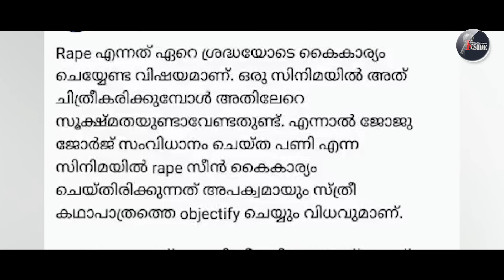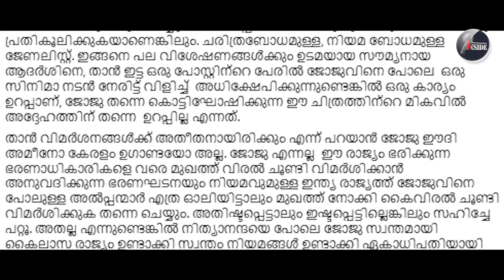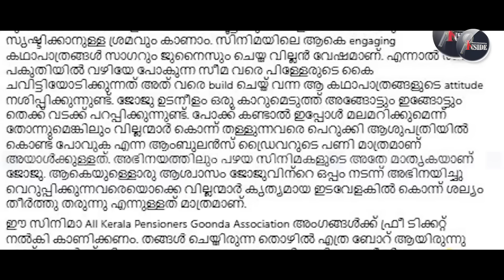Joju George-പണിക്ക് പണി കോൺഗ്രസ്സും ഇറങ്ങി.